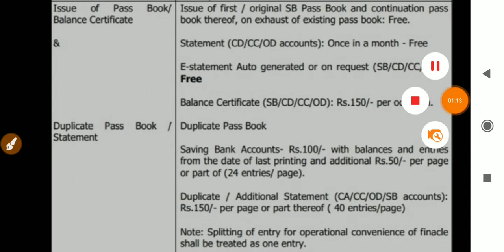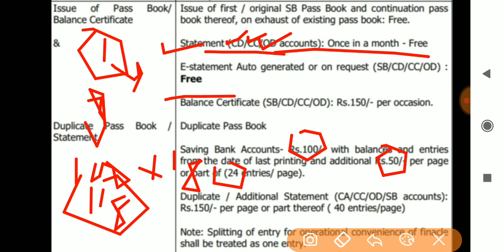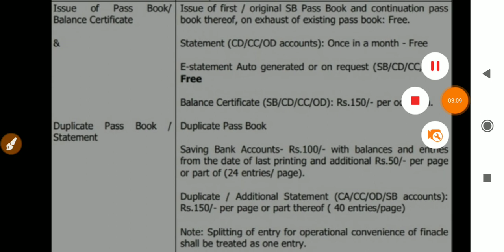bank of india passbook charge | bank of india new passbook charge